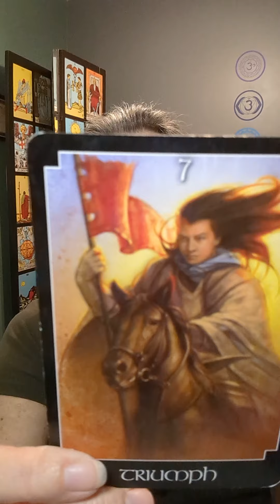Pop Quiz! Universe asks what have you learned?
Today's cards come from the psychic tarot deck